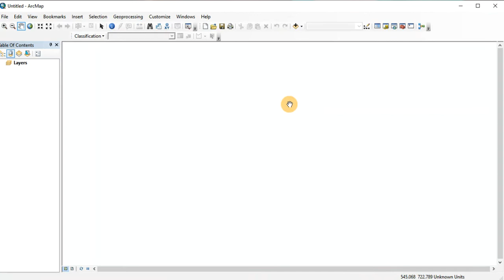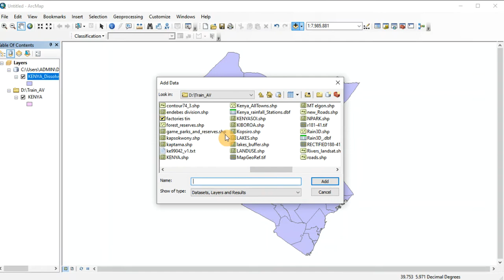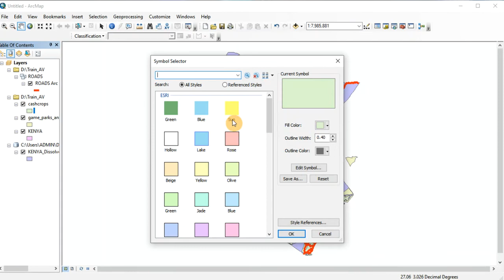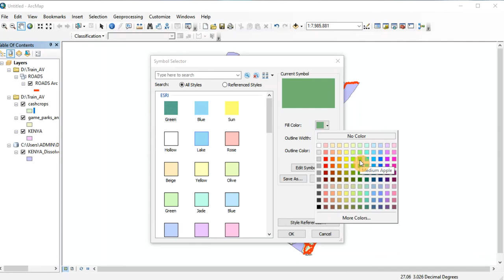OVERLAYING DATA ON A GIVEN SHAPE FILE @ ARC GIS. @VECTOR DATA.EASIEST WAY